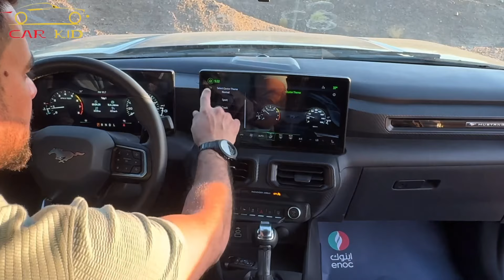2024 Ford Mustang EcoBoost Review | Interior, Features & Test Drive Ka Full Experience! ​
𝐂𝐫𝐞𝐝𝐢𝐭𝐬 : 𝐀𝐟𝐫𝐢𝐝𝐢 𝐚𝐧𝐝 𝐂𝐚𝐫𝐊𝐢𝐝 𝐑𝐞𝐧𝐭𝐚𝐥

Nayi generation ki 2024 Ford Mustang EcoBoost ka ek zabardast review le kar aaye hain! 🚘🔥 Is video mein humne cover kiya hai:
Interior Ka Stylish Design: Nayi Mustang ka modern dashboard aur tech-packed cabin.
Engine aur Performance: EcoBoost engine ka detailed analysis jo power aur fuel efficiency ka perfect balance deta hai.
Exhaust Sound aur Driving Feel: Ford Mustang EcoBoost ka exhaust sound aur smooth handling ka real-world test.
New Features in 2024 Model: Digital cockpit aur enhanced driving modes ka breakdown.
Test Drive Impressions: Mustang EcoBoost ka acceleration aur comfort ka on-road experience.
Why Mustang EcoBoost?
Yeh car un sab ke liye perfect hai jo ek stylish aur powerful sports car chahtay hain jo budget-friendly ho.
🎥 Mazid Information:
Real-time POV driving experience.
Interior aur exterior ka close-up.

2024 Ford Mustang EcoBoost
Mustang EcoBoost review 2024
Ford Mustang interior features
Mustang exhaust sound test
Mustang EcoBoost acceleration
Affordable sports car review
Mustang test drive 2024
Best fuel-efficient sports cars